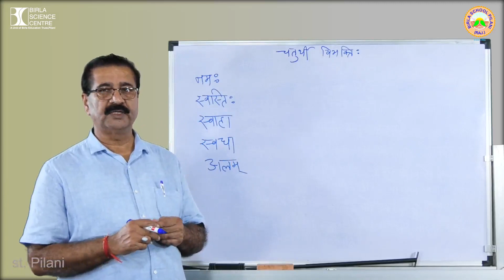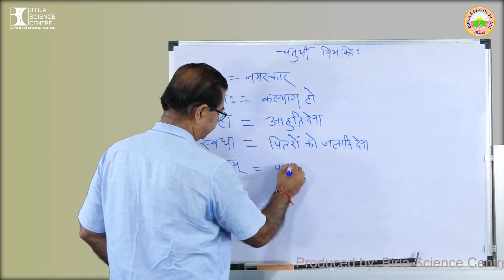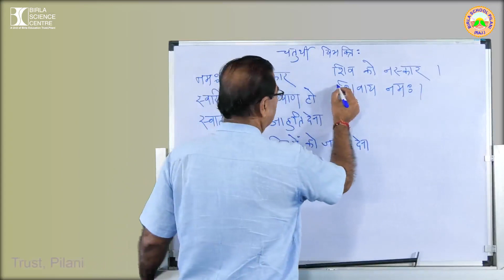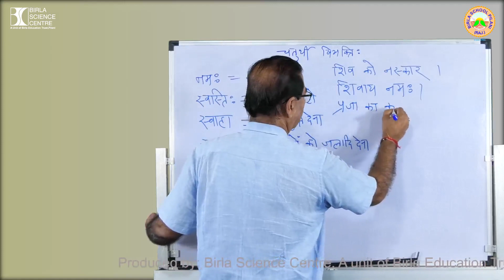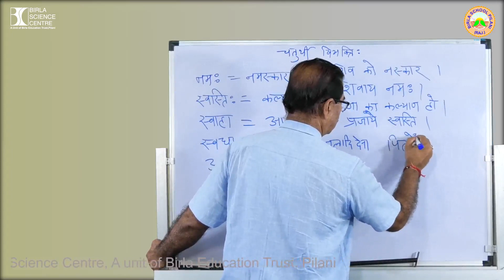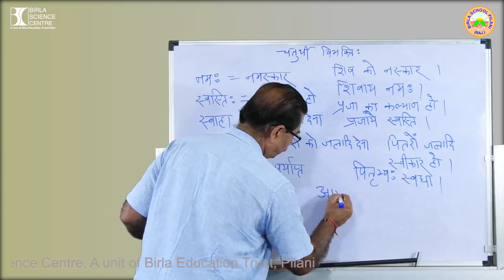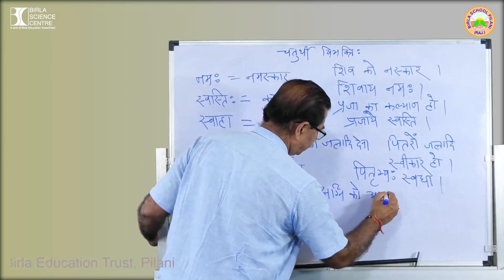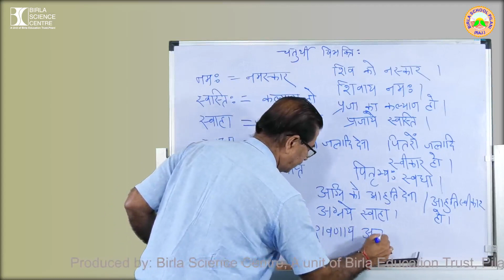उपपद-विभक्ति Part-6 UpapadVibhakti Hindi to Sanskrit Anuwad Part -15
In this video you will learn about Upapad​​ - Vibhakti . Sanskrit​​ mein anuwad seekhen​ . Hindi se sanskrit​ anuvad. Learn Hindi to Sanskrit Anuvad​​ Easily. Online vsssanskritclassespilani​ . Easy Hindi to Sanskrit Translation. Learn how to speak Sanskrit correctly.